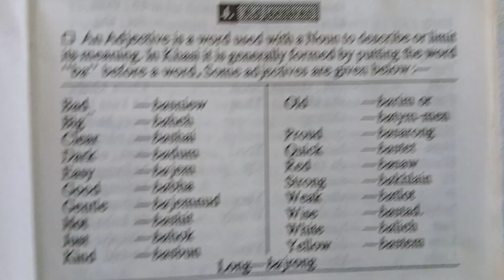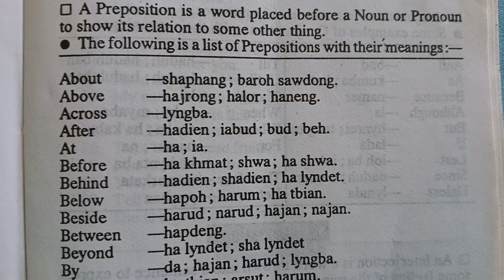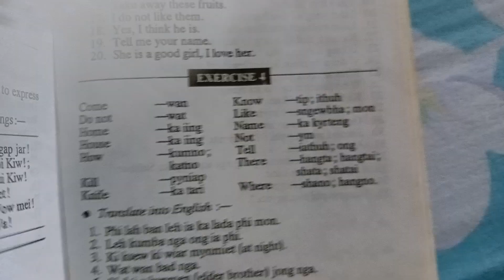Learning KHASI 1